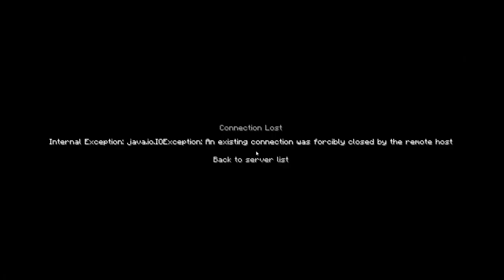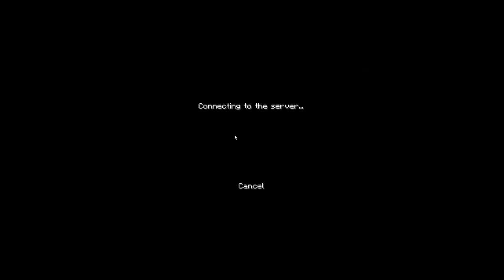Grinding And Killing Full Diamond Naked Ep 4 SaicoSky GolemRealm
If you want to see any other mini games
I play other Minecraft games So just let me know what you would like to see!!